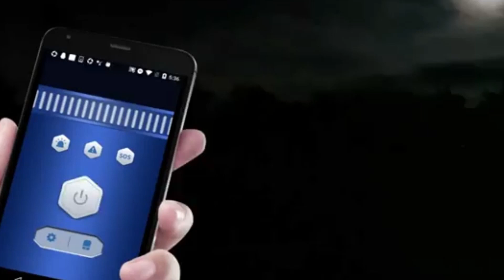baidu4 0110 2 wdh